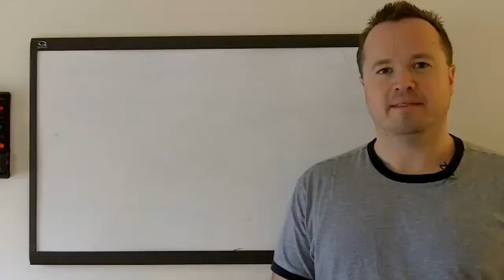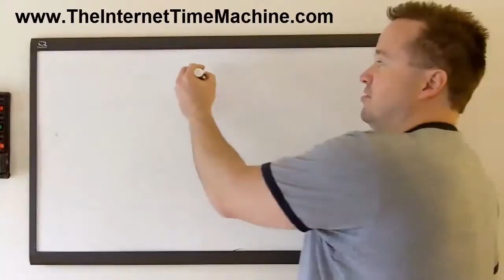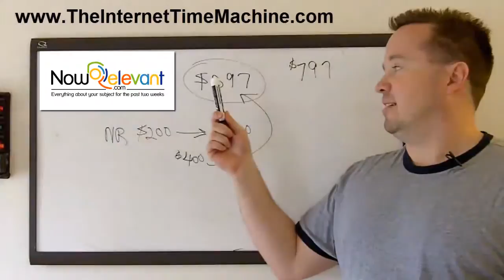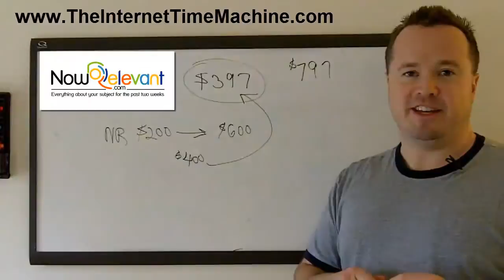New Search Engine NowRelevant.com GOES LIVE 5/4/10 at Noon EST.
is proud to announce that its new state to the art, spam removing search engine will go live into beta testing on May 4, 2010. NowRelevant will show you everything written about a subject, but only for the past 14 days.